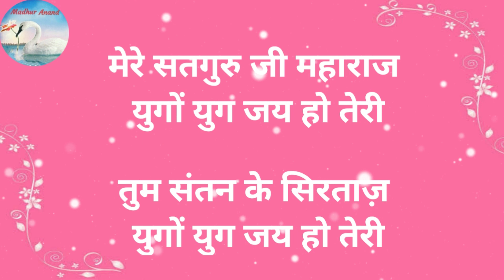Bhajan:- Mere Satguru Ji Maharaj Yugon Yug Jai Ho Teri/मेरे सतगुरु जी महाराज युगों युग जय हो तेरी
Dear devotees

A pure prayer to have the inner peace and a balanced mindset.

                             🌷Das🌷